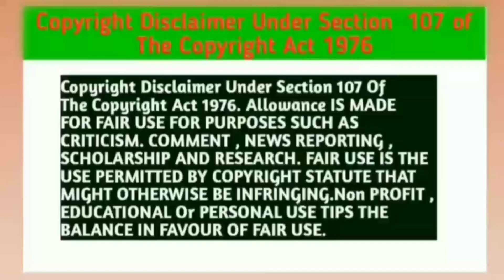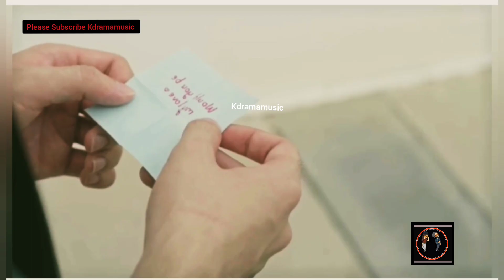WOULD YOU BE MY LOVE ( Last Part ) Explain In Hindi | 7 Project Thai BL Series Dubbed In Hindi